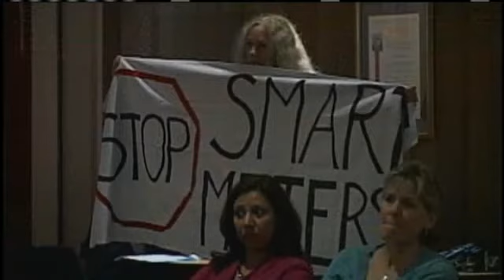Capitola Tries To Stop Smart Meters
The City of Capitola voted and again decided to keep an ordinance that would keep Smart Meters out of Capitola.